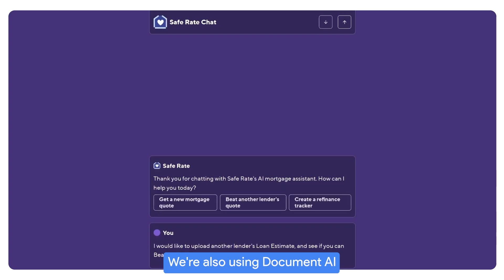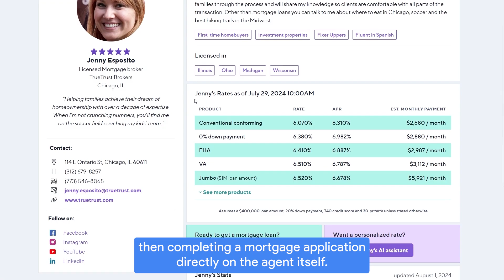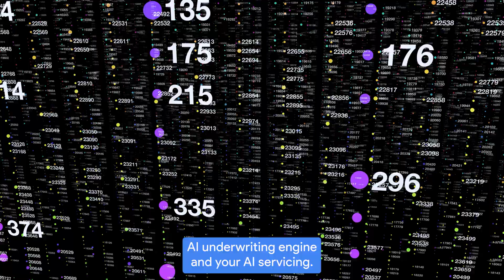New Way Now: Safe Rate helps homebuyers and owners save thousands with AI-powered mortgage assistant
*Featured in this video:* Shima Rayej, Co-founder and Chief Product Officer at Safe Rate

*Executive summary:* Digital mortgage lender Safe Rate is on a mission to transform mortgage lending with its AI-powered platform, helping homebuyers and owners shop around to find the best rate. With Google Cloud, Safe Rate is tapping into the power of generative AI to get borrowers fast answers to mortgage questions and find the best possible option, saving them time and thousands of dollars. Using Gemini, Google’s multimodal AI models, Safe Rate created an AI mortgage agent, which includes gen AI chat features like “Beat this Rate” and “Refinance Me” that help borrowers quickly compare different rates and get personalized quotes in under 30 seconds.

*Challenge:* Today, mortgage lenders know borrowers often fail to compare rates when seeking a loan to avoid filling out numerous applications or speaking to multiple loan officers. Safe Rate wanted to use gen AI to make it easier for consumers to gain a more complete understanding of different lenders to find the best mortgage and refinancing loans — all while meeting its strict compliance requirements as a financial services provider.

*Solution:* Using Gemini and Document AI, Safe Rate built a new mortgage shopping assistant in just six months with its three-person engineering team. The AI agent, which includes gen AI features like “Beat This Rate” and “Refinance Me” lets borrowers easily compare different lenders and find the lowest cost loans based on their personal requirements without having to speak with a salesperson or share their sensitive data. Gemini’s ability to interact with real-time information and services enables the AI agent to provide relevant, contextual answers, along with accurate quotes based on Safe Rate’s proprietary pricing technologies. With Document AI, Safe Rate is also able to parse borrower-submitted documents — such as loan estimates and mortgage statements — to provide precise and personalized advice from a trusted, third-party source.

*Result:* With Google Cloud, Safe Rate is delivering fast, personalized self-service mortgage shopping experiences. Safe Rate’s borrowers can navigate from their very first question to completing a mortgage application directly in the AI agent, reducing the average eight-hour mortgage shopping process down to under 30 seconds. Going forward, Gemini’s multimodal capabilities — backed by Google’s commitment to safe, secure, and responsible AI practices — provides a strong foundation for Safe Rate to continue pursuing more innovative ways to solve long-standing industry issues with consumer engagement, underwriting, and servicing.

*Highlights and key takeaways from our interview with Shima Rayej, Co-Founder and Chief Product Officer at Safe Rate:*

→ “Our goal is to help consumers and mortgage borrowers get easy, fast answers and save them tens of thousands of dollars in the process. We're using Gemini 1.5 as the foundational large language model to help borrowers through that conversational process. We’re also using Document AI to parse documents like loan estimates and mortgage statements. Being able to train it, fine tune it, and then link it with our conversational Gemini is really providing a full suite of tools.”

→ “On average, it takes people shopping for a mortgage loan eight hours to do so. We've taken that down to 30 seconds, and we're saving home buyers tens of thousands of dollars over the life of their loan. What really surprised us is how happy customers are with the process. Borrowers are going all the way from asking their first question to then completing a mortgage application directly on the agent itself.”

→ “I wish I’d known that [Gemini] was easy to implement. We’re a team of three, and we were able to do it in six months. We’re really excited about multimodal. We want to embed audio and have audio conversations, as well as our text conversations that we support now.”

→ “In the mortgage industry, there’s so many problems to tackle. We’re going to get workflows to combine AI consumer experience with your AI underwriting engine and servicing. I think you’re going to see massive exponential improvement and we’re going to see that in a very short period of time.

*Google Cloud products used:* Gemini, Document AI